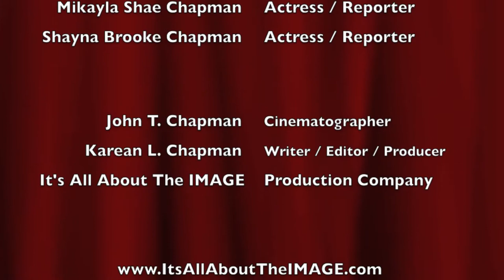Tina McDowell "Vanderpump Rules" interview 17th Annual Roger Neal Pre-Oscar Suites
Tina McDowell, Singer, Songwriter, Actress of Vanderpump Rules interview with Actresses Mikayla and Shayna Chapman at the Roger Neal's Style Hollywood 17th Annual Ultimate Beauty and Couture Suite at the L'ERMITAGE Hotel in Beverly Hills.

Benefitting:
Gentle Giants Rescue